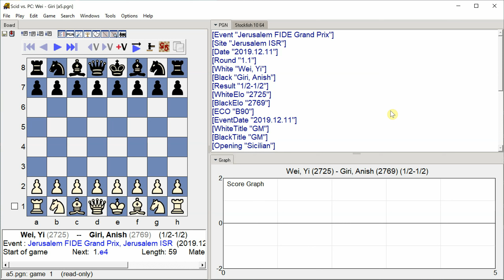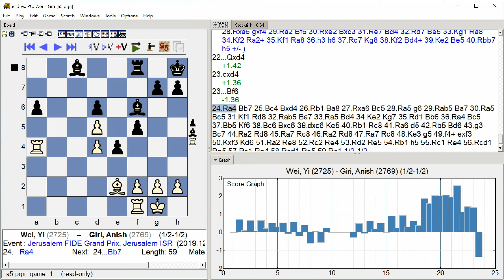Wei, Yi - Giri, Anish, Jerusalem FIDE Grand Prix, Round 1.1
Jerusalem FIDE Grand Prix, Jerusalem ISR, Round 1.1, 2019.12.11, Wei, Yi -- Giri, Anish, Analysis engine: stockfish 10, GUI: Scid vs PC